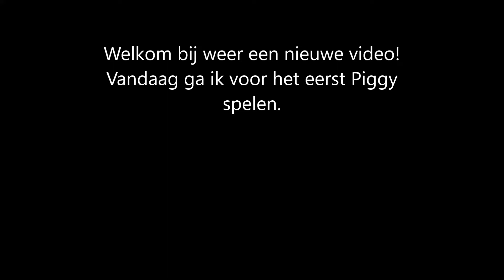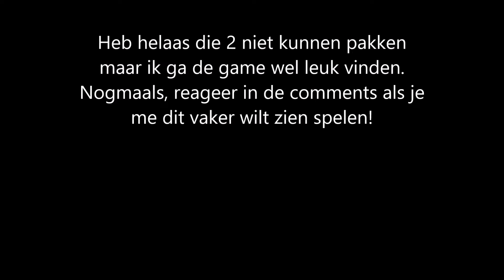Voor het eerst Piggy spelen! (ROBLOX)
Vandaag in deze video ga ik voor het eerst Piggy spelen! Hopelijk halen we ze..

Welkom op het Youtube Kanaal van mij, Arjen! Ik ben 14 jaar en doe ROBLOX en Minecraft video's! Hopelijk vind je ze leuk :).
Ik ben elke 2 weken wel live, en ik upload bijna elke dag wel een video!

Wat ik gebruik voor de video's:
Photopea (thumbnails)
Windows Movie Maker (editten)
Windows 10 Gamebalk (opnames)
OBS (livestreamen)